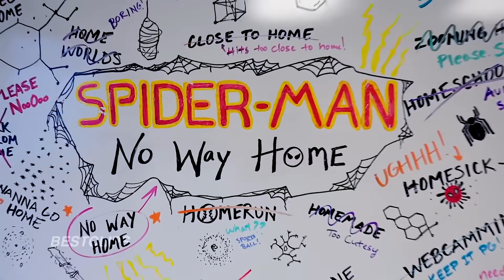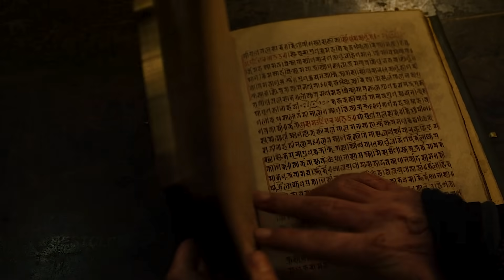ALL UPCOMING MARVEL MOVIES 2021 - 2023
00:00 All Upcoming Marvel Movies 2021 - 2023
03:08 Black Widow
03:32 Shang-Chi and the Legend of the Ten Rings
04:02 Eternals
04:34 Spider-Man: No Way Home
04:58 Doctor Strange in the Multiverse of Madness
05:20 Thor Love and Thunder
05:56 Black Panther 2 Wakanda Forever
06:28 The Marvels
06:57 Ant-Man and the Wasp Quantumania
07:37 Guardians of the Galaxy Vol. 3